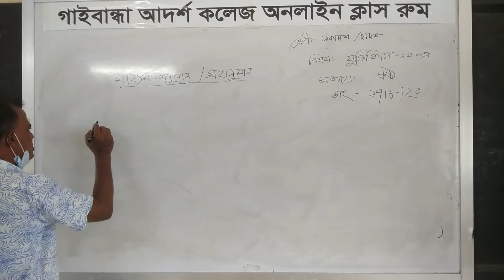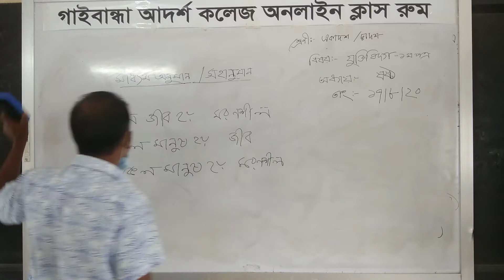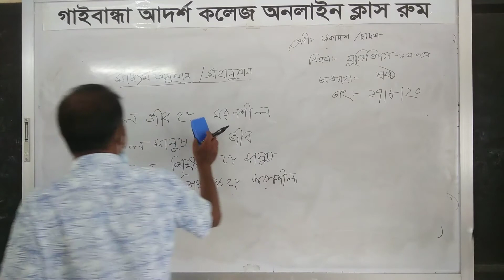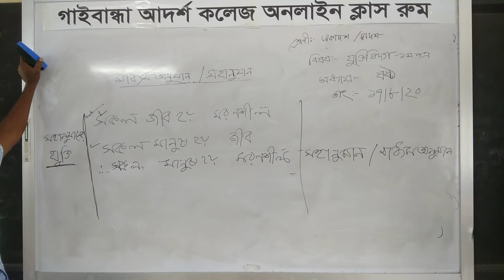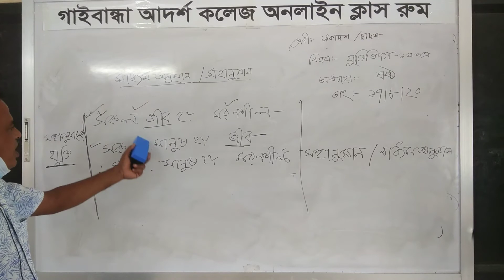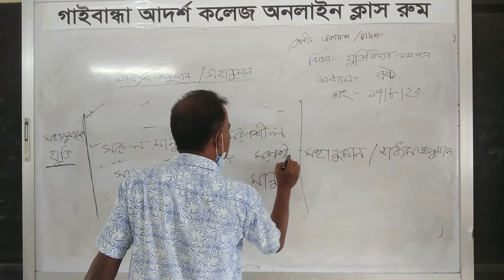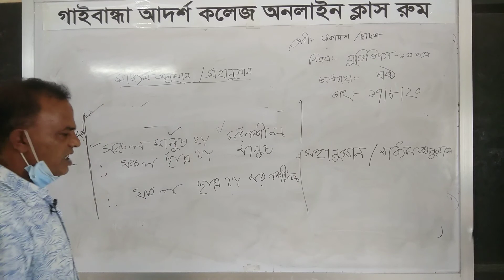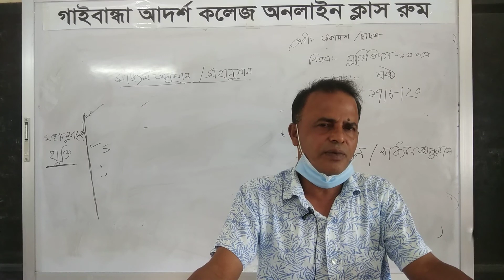যুক্তিবিদ্যা ||1st part||Gaibandha adarsha college online class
Gaibandha Adarsha College Online Class
Sir Name:জনাব মোঃ মোশাররফ হোসেন (প্রভাষক)
Chapter:6